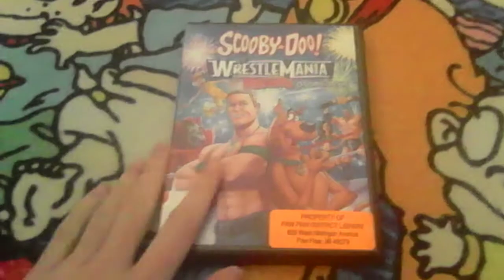Scooby-Doo! WrestleMania Mystery DVD Review (Paw Paw Public Library Rental)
NOTE: This was recorded this afternoon today lately for 3/1/2022